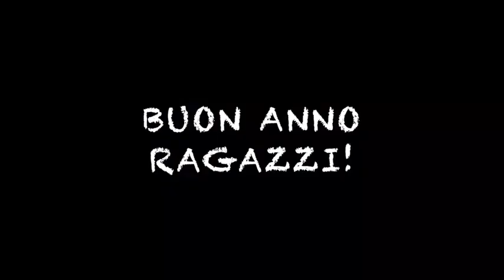Oltre la mascherina: i nostri volti, i vostri sguardi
Il Buongiorno del nostro Consigliere tocca il tema della mascherina con uno sguardo educativo che ci riporta alla centralità della persona, vision del nostro Istituto